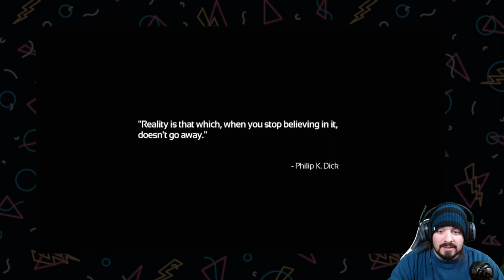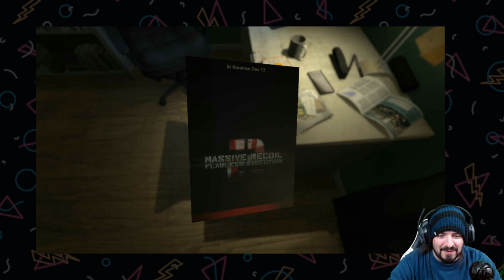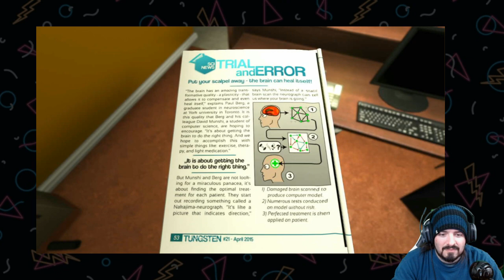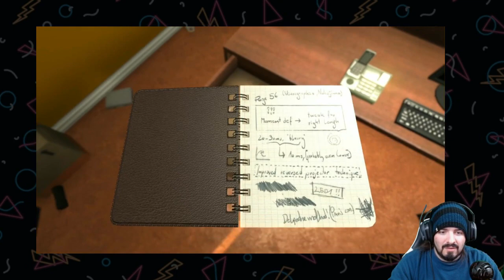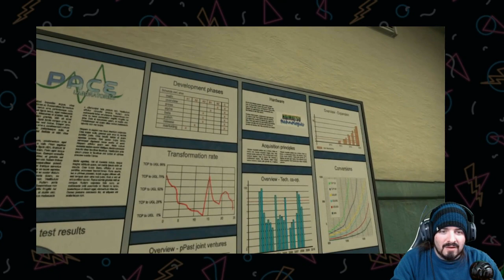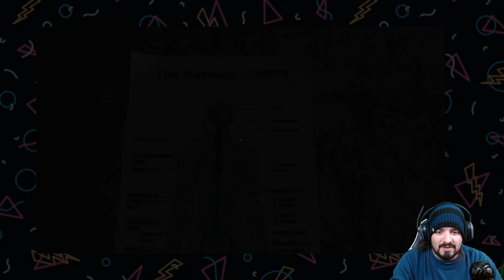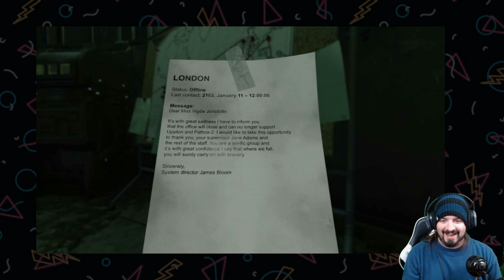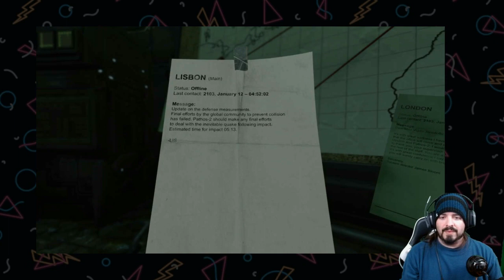Masta Choitz plays SOMA - Part 1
Masta_Choitz plays SOMA on PS4, part of the Spooktober 2022 event.

Original livestream date: 10/17/2022

Catch the latest livestreams @ArcadeHooligans on Twitch!